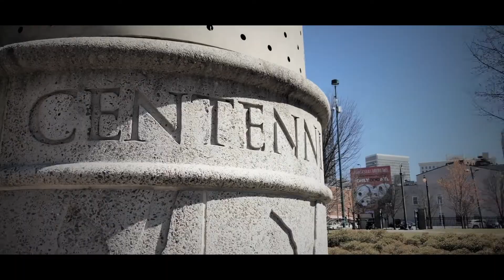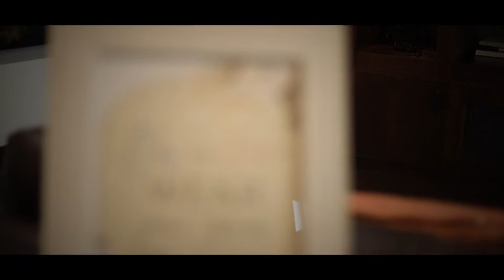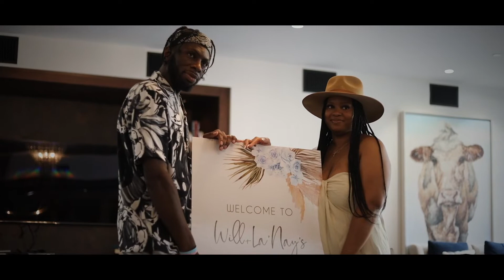OUR GENDER REVEAL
Enjoy Our Gender Reveal!

Non Copyright Music:

Royaltyxdesigns- Play Sides

Royaltyxdesigns-Girls Need Love

Naturally Sunny- Surrender